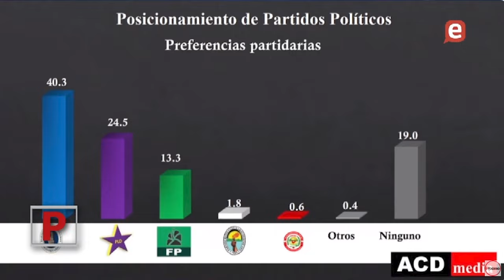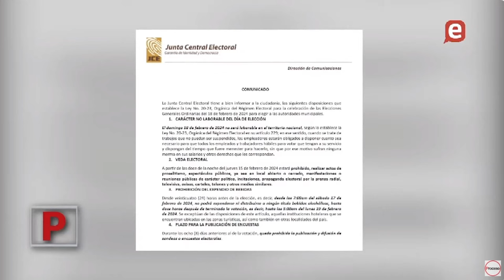OFENSIVA FINAL en cara a las elecciones municipales 18 febrero 2024 | Reportaje